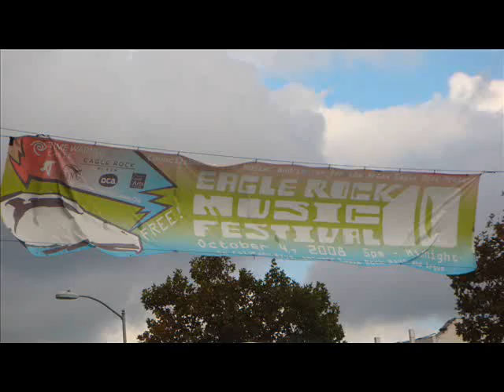Eagle Rock Music Festival 2008, Los Angeles (part 1)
Street music festival in the Eagle Rock neighborhood (between Glendale and Pasadena)... featuring L.A. local djs and bands, including the following acts:

- DJ Grainshifter
- Princeton
- Very Be Careful
- Fool's Gold
- Abe Vigoda
- Landy with The Black Pine
- Eagle Rock Undergound DJs